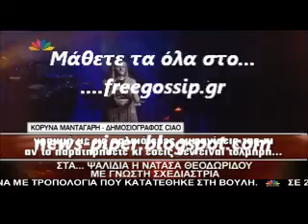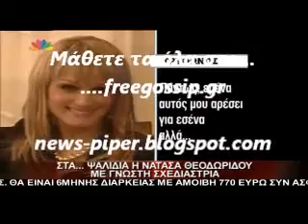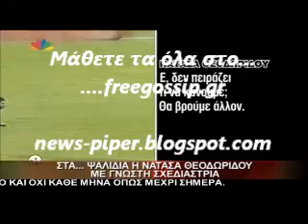Εξαλλη η Νατασα με σχεδιαστρια